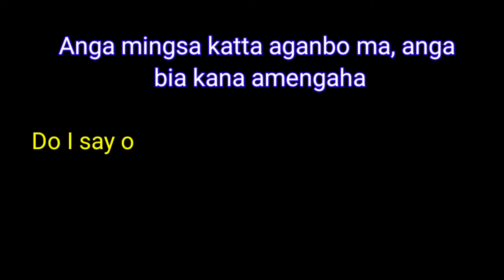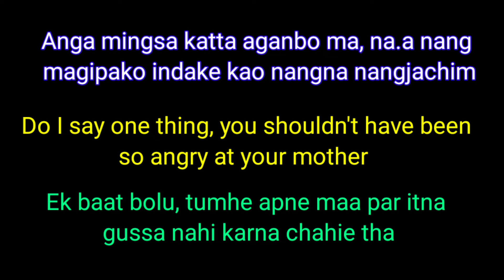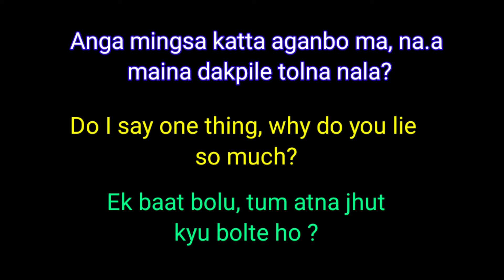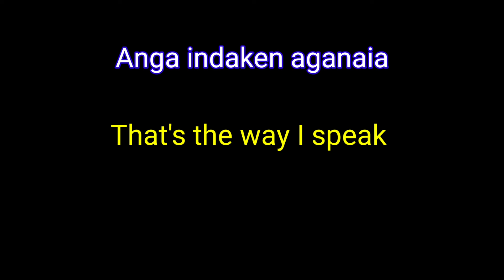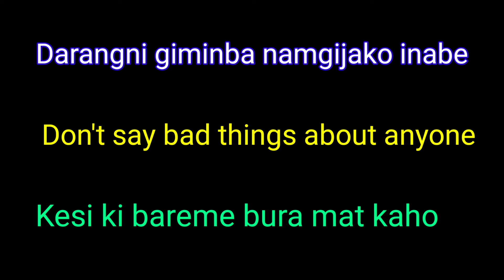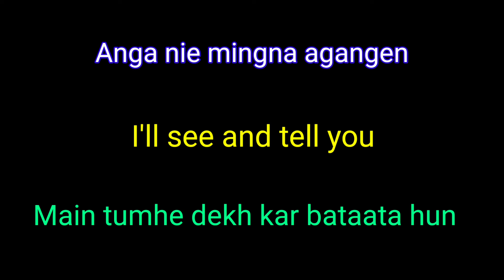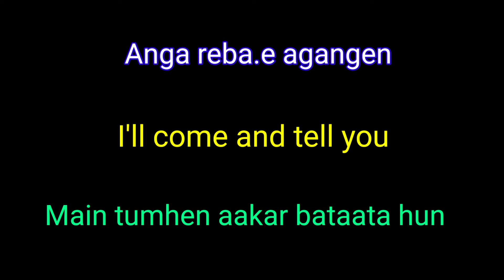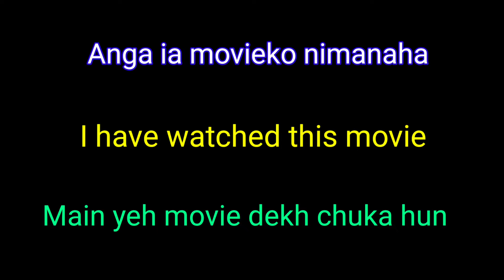Short English Hindi Sentences For Practice | Homework📚 On.atgipani Answer👈| Kan.dikgipa Kattarang